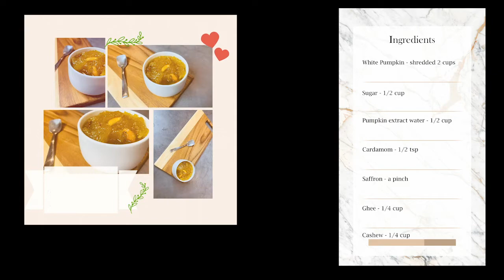Kasi Halwa | White Pumpkin Halwa | How to make halwa with Pumpkin | Aroma Cooking Aachi Samayal